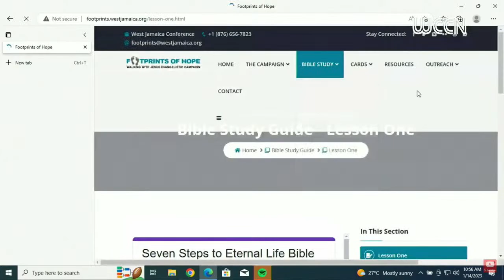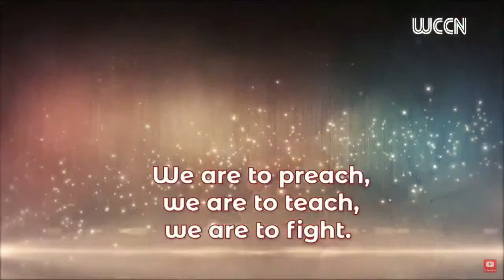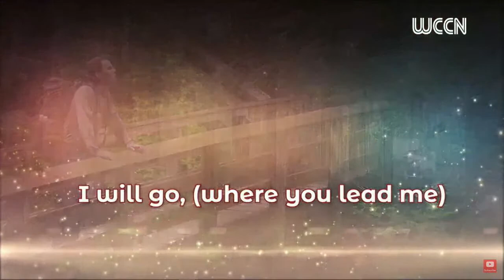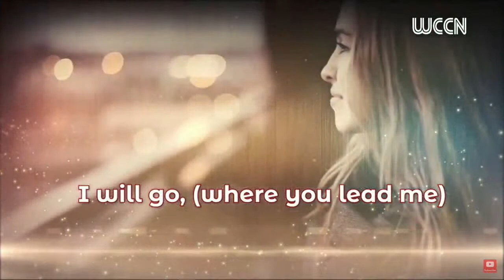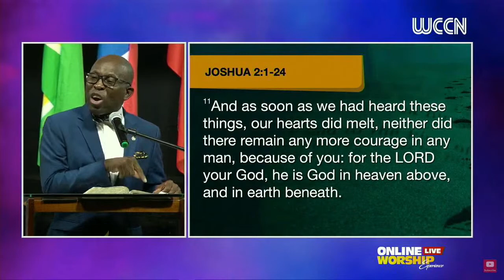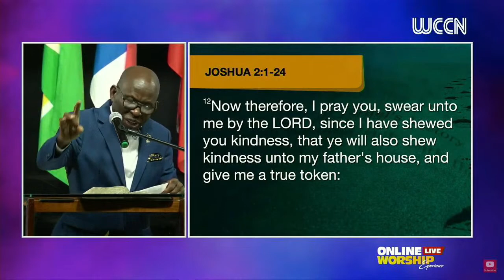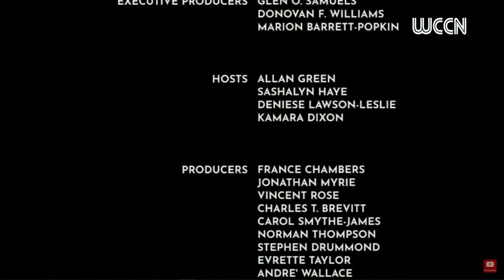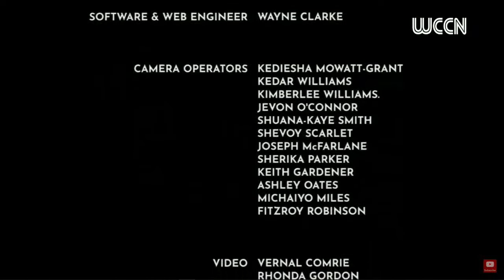Seventh-day Adventist Church Glendevon Online Worship Experience || January 14, 2023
We are happy that you have chosen to  join us in our sabbath school lesson review, we hope that you will learn and invite your friends and family. A Blessing awaits you!

Giving platform
Direct Deposit – (Local Currency- JMD)
Name on Account: Glendevon SDA Church
Bank: NCB
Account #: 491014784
Branch:  Half Moon

National Commercial Bank
Branch. -  Half moon
Address of Branch  -  Baywest Plaza
Bank's routing number or swift code -  JNCBJMKX
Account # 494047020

Host Pastor: Vencot Dyer
Associate Pastor: Emellio Morris

Music Director: Suzette Hutchinson

Seventh Day Adventist Church Glendevon
Sun Valley Road, Glendevon, Montego Bay